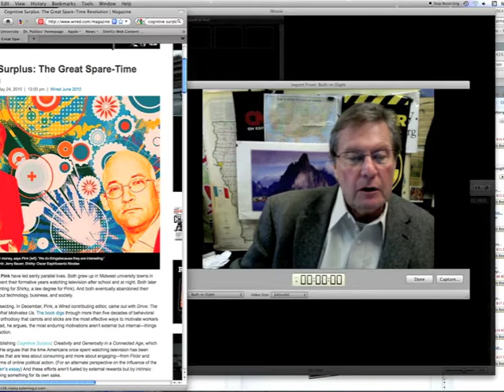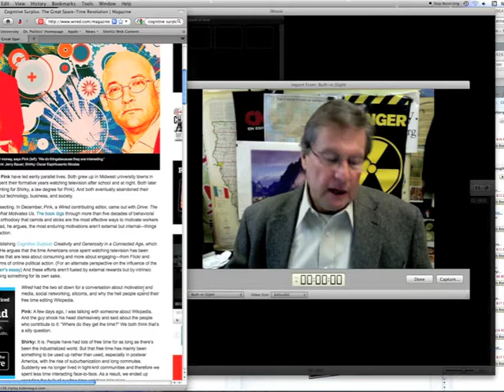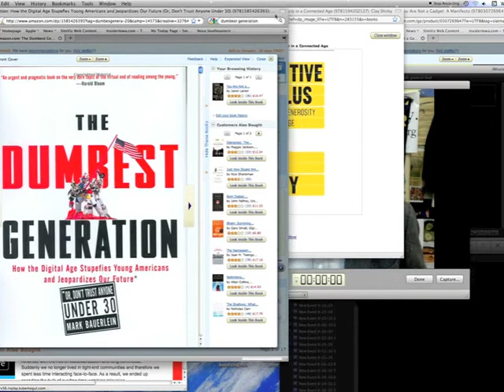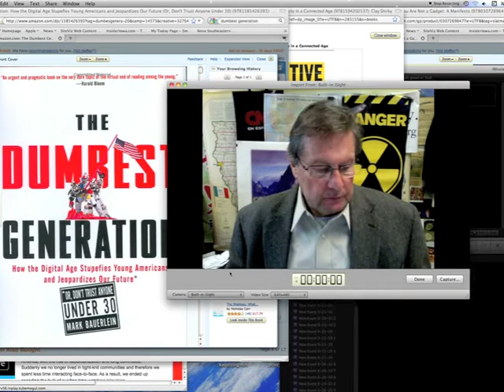is the web good or bad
Steffen Schmidt comments on radically different views of the world wide web.